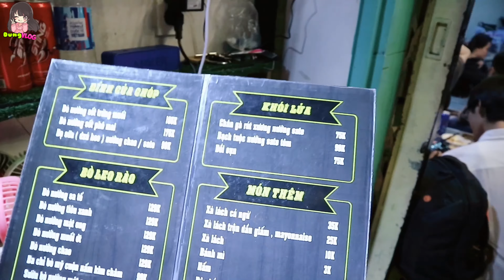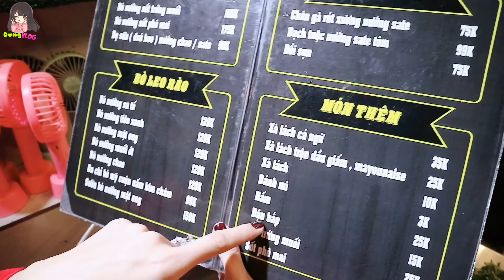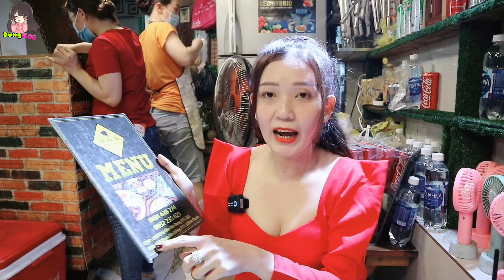Dung Vlog | RỤNG TIM TRƯỚC MÓN BÒ CHẤM SỐT PHÔMAI - TRỨNG MUỐI CỦA CHỊ BA SÀI GÒN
𝐁𝐎̀ 𝐂𝐇𝐈̣ 𝐁𝐀 - 𝐁𝐨̀ 𝐧𝐮̛𝐨̛́𝐧𝐠 𝐬𝐨̂́𝐭 𝐭𝐫𝐮̛́𝐧𝐠 𝐦𝐮𝐨̂́𝐢
▫️219/9/13 Trần Văn Đang, P.11, Q.3 (mặt tiền đường Trần Văn Đang)
▫️16:00 - 22:00
▫️Menu ở hình bên dưới
Neo hay đi làm về từ CMT8 quẹo vào Trần Văn Đang, cứ mỗi chiều tối qua khỏi đường ray xe lửa xíu là thấy quán nướng này đông tấp nập, tò mò phải ghé thử nè

Menu chuyên về bò nướng và bò né nha mọi người.
Neo thấy ghi là best seller nên order ngay và liền 𝐛𝐨̀ 𝐧𝐮̛𝐨̛́𝐧𝐠 𝐬𝐨̂́𝐭 𝐭𝐫𝐮̛́𝐧𝐠 𝐦𝐮𝐨̂́𝐢 (165k), miếng thịt bò dày ơi là dày, nhìn thật sự mlem, có thêm mấy loại nấm, đậu bắp nướng ăn kèm với 2 ổ bánh mì. Ta nói ăn phần này thôi hai đứa cũng no sương sương rồi

Cái đặc biệt ở đây là có 𝐬𝐨̂́𝐭 𝐩𝐡𝐨̂ 𝐦𝐚𝐢 thần thánh, chấm 1 miếng béo thiệt béo, bò thì mềm đã thiệt đã. Neo gọi thêm chén sốt phô mai chỉ 35k thôi à.

Quán nhỏ nhưng món nào cũng chất lượng, giá tiền hợp lý. Đặt biệt nướng than luôn ngon quá xá !

© Bản quyền thuộc về Dung Vlog
© Copyright by Dung Vlog Channel ☞ Do not Reup